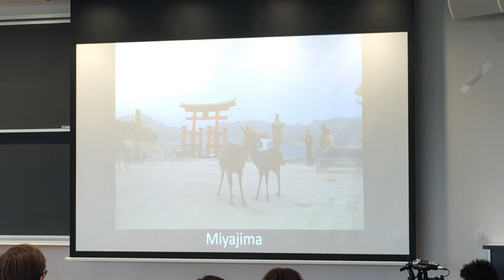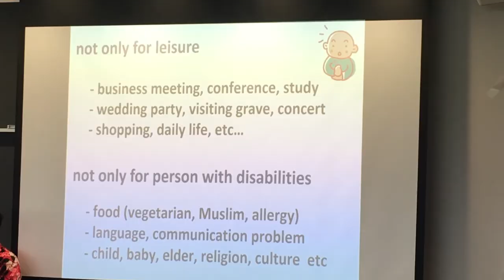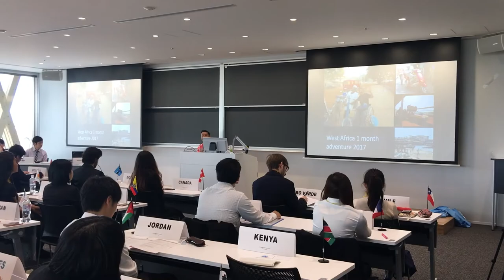Accessible Tourism According to Hideto Kijima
Let Emily Moodie and Tsubasa Hosokawa introduce you to Mr. Hideto Kijima who spoke to JEMUN delegates about his experiences with accessible tourism in countries all over the world.